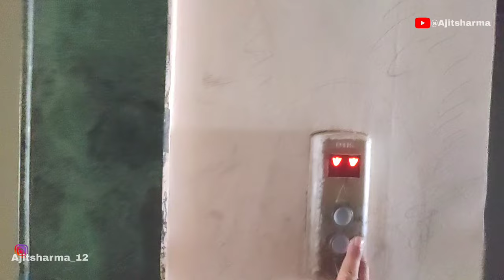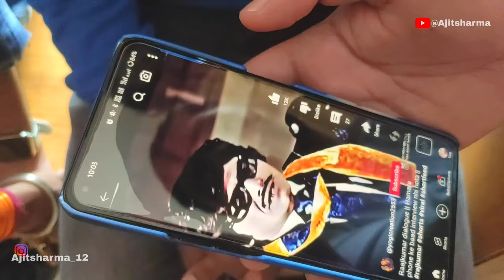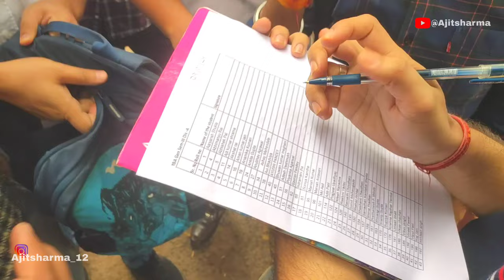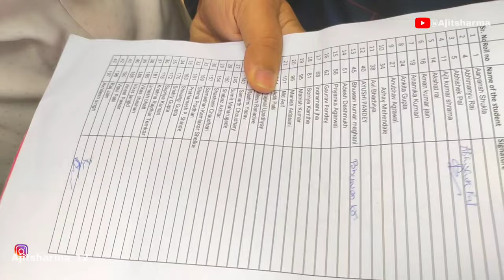A Day In College-2❤Vlog | IMED, pune | Ajit sharma.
Hello guys ..!